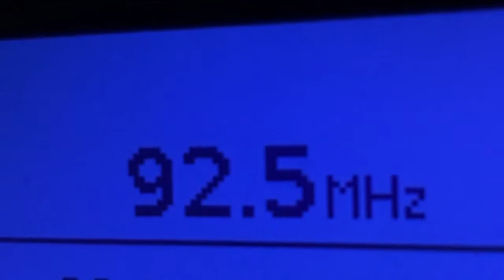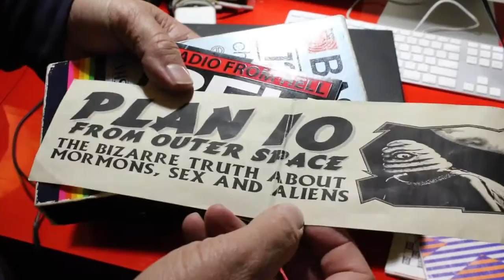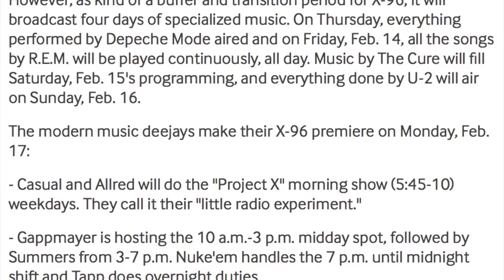Radio From Hell Film Festival 2017: First